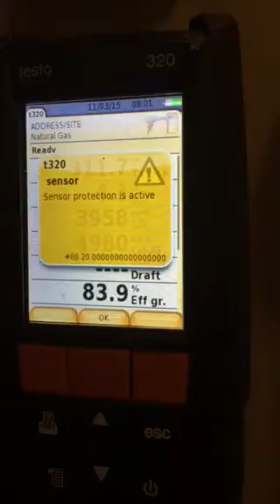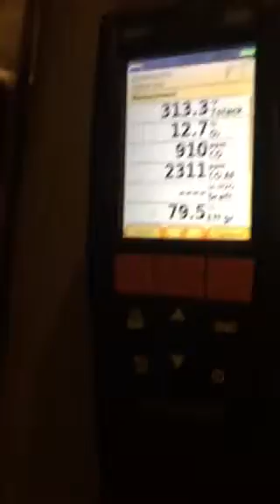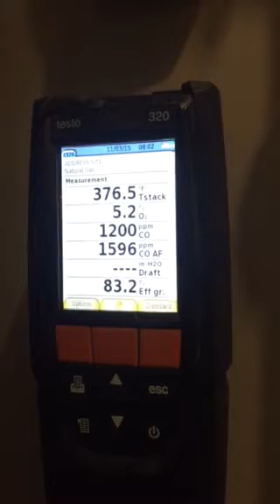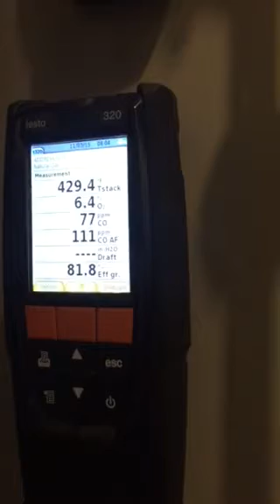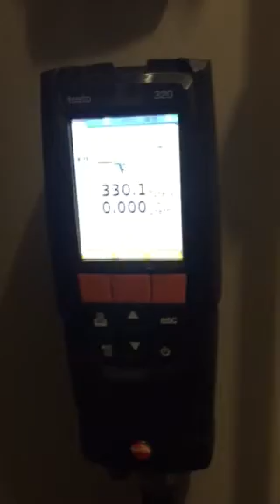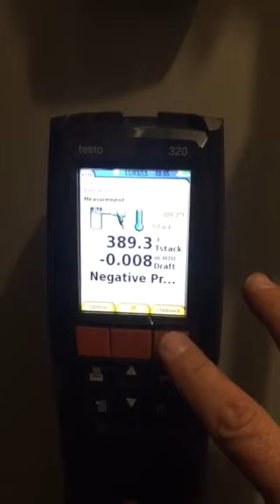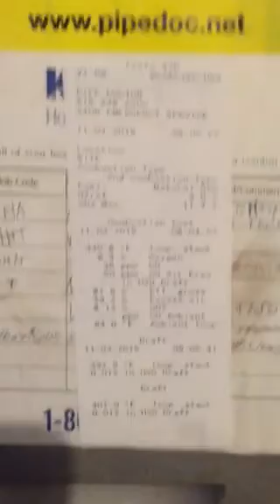Annual Heating Tuneup Hydrotherm Gas Boiler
Annual Hydrotherm heating tuneup on this 3 zone gas boiler installed 1970 on Long Island. Dozens of service notes from multiple "high end" and reputable plumbing and heating contractors with various parts changed. Not once was a combustion analysis performed. Pipe Doctor to the rescue! With our Testo 320, we immediately discovered over 4000ppm of Carbon Monoxide triggering the sensor warning. A quick burner cleaning and a gas valve adjustment brought those readings to under 35ppm of CO. Annual heating tune ups are recommended for a reason. Sadly we were the first to do the job, 45 years later.